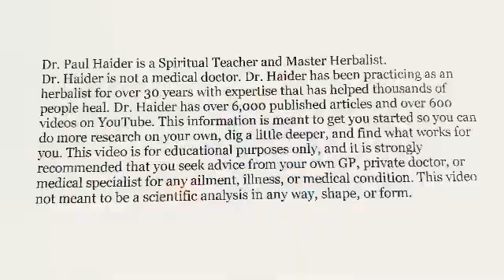Beta-Alanine Great for Muscle Mass, Energy, and Endurance - Brand New Studies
New Studies Show That Taking Beta-Alanine is Very Safe and Helps with Athletic Performance, Energy, Endurance, and Improved Muscle Mass. Helps with Fatigue, Muscle Wasting, and Much More. You Can Have More Energy, Get Rid of Fatigue, and Build More Muscle and Feel Good. See References Below and Watch Video to Find Out Everything.

References:

Journal of the International Society of Sports Nutrition - 2022 - Effects of β-alanine supplementation and high-intensity interval training on endurance performance and body composition in men; a double-blind trial

Journal of Cachexia, Sarcopenia, and Muscle - 2022 - Efficacy of 12 weeks oral beta-alanine supplementation in patients with chronic obstructive pulmonary disease: a double-blind, randomized, placebo-controlled trial

Journal of International Society of Sports Medicine  - 2022 - β-Alanine supplementation increased physical performance and improved executive function following endurance exercise in middle aged individuals

International Journal of Sports Nutrition and Exercise Metabolism - 2013 - The Effects of Beta-Alanine Supplementation on Performance: A Systematic Review of the Literature.

British Journal of Sports Medicine - 2015 - β-alanine supplementation to improve exercise capacity and performance: a systematic review and meta-analysis

Springerlink - 2012 - Effects of β-alanine supplementation on exercise performance: a meta-analysis

Journal of Advances in Nutrition - 2019 - A Systematic Risk Assessment and Meta-Analysis on the Use of Oral β-Alanine Supplementation